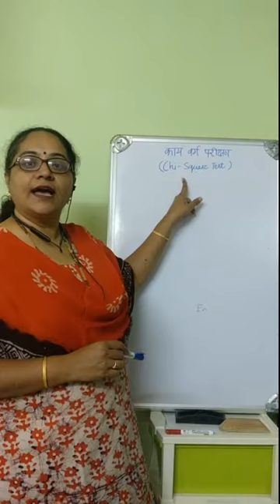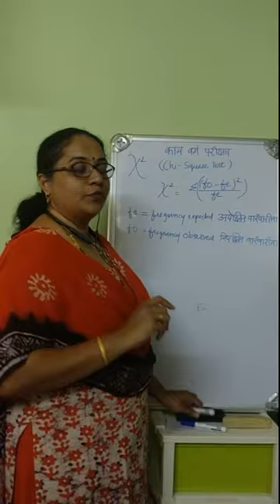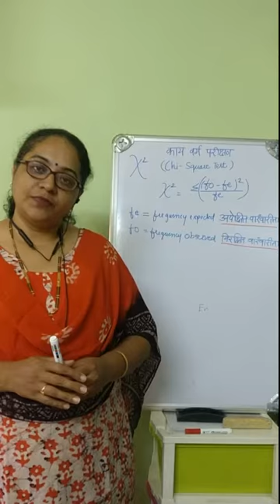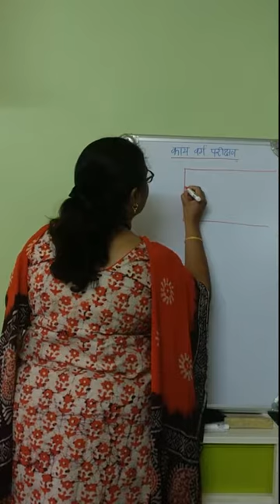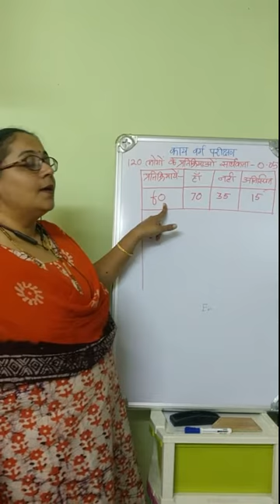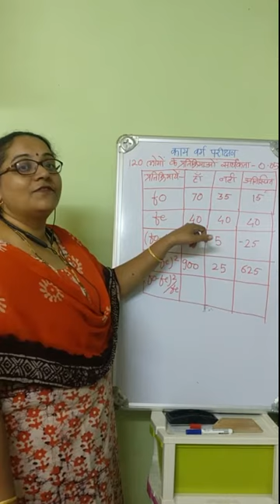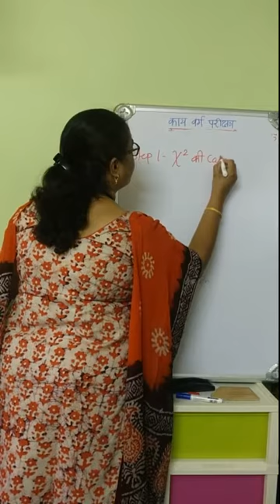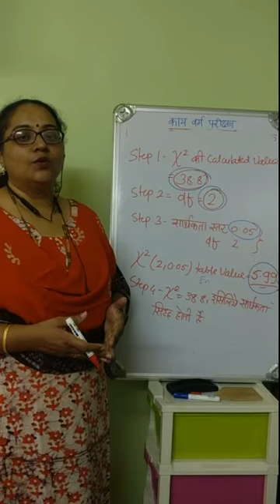Chi square Test काय वर्ग परिक्षण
This video tutorial explain how to apply Chi Square Test